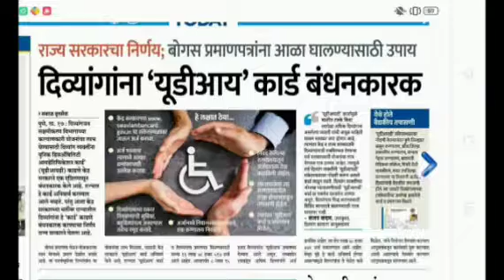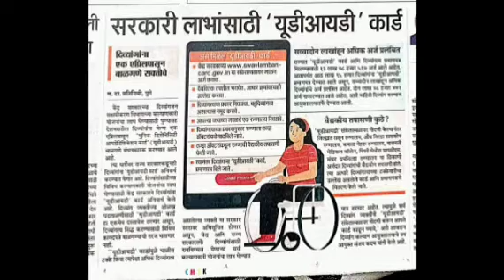दिव्यांग यु डी आय डी कार्ड बंधनकारक बातमी आवडल्यास शेअर करा आणि सबस्क्राईब करा धन्यवाद